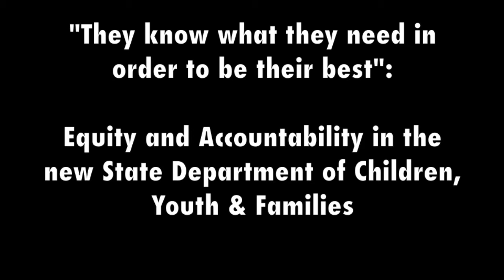"They know what they need in order to be their best"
Part of a conversation on fostering racial equity and accountability within the new Washington State Department of Children, Youth & Families. Held at Children's Alliance 2017 Annual Meeting.